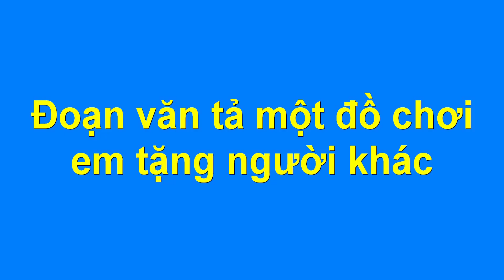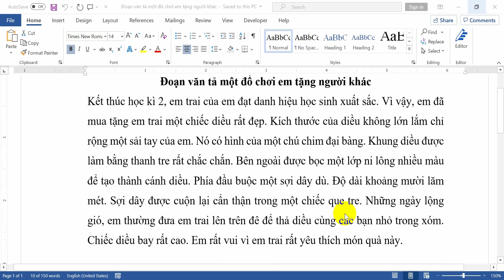Đoạn văn tả một đồ chơi em tặng người khác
Hướng dẫn các bạn học sinh viết một đoạn văn hay và ngắn gọn tả một đồ chơi em tặng người khác. Các bạn cùng đọc và tham khảo những ý hay, câu văn hay để có thể vận dụng vào bài làm văn của các bạn nhé.
Nội dung đoạn văn tả một đồ chơi em tặng người khác như sau:
Kết thúc học kì 2, em trai của em đạt danh hiệu học sinh xuất sắc. Vì vậy, em đã mua tặng em trai một chiếc diều rất đẹp. Kích thước của diều không lớn lắm chỉ rộng một sải tay của em. Nó có hình của một chú chim đại bàng. Khung diều được làm bằng thanh tre rất chắc chắn. Bên ngoài được bọc một lớp ni lông nhiều màu để tạo thành cánh diều. Phía đầu buộc một sợi dây dù. Độ dài khoảng mười lăm mét. Sợi dây được cuộn lại cẩn thận trong một chiếc que tre. Những ngày lộng gió, em thường đưa em trai lên trên đê để thả diều cùng các bạn nhỏ trong xóm. Chiếc diều bay rất cao. Em rất vui vì em trai rất yêu thích món quà này.